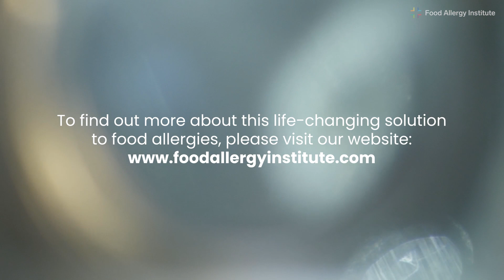Monumental Moments Made Here (Long Format)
With more than 8,000 success stories, the Food Allergy Institute stands as the best solution for severe food allergies. Discover how your child can live freely and safely, without food allergies holding them back. Begin this life-changing journey at foodallergyinstitute.com.